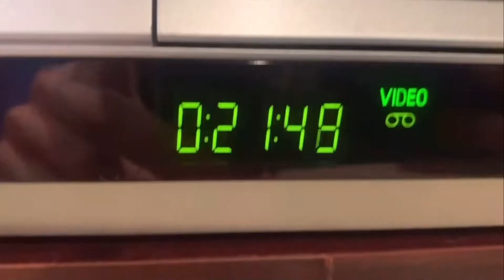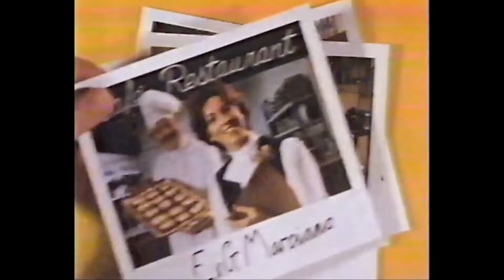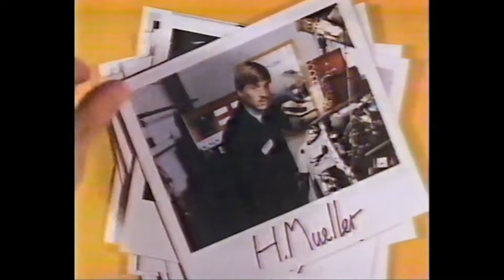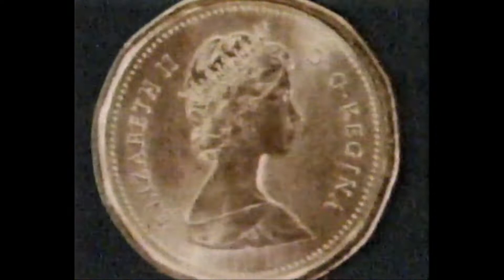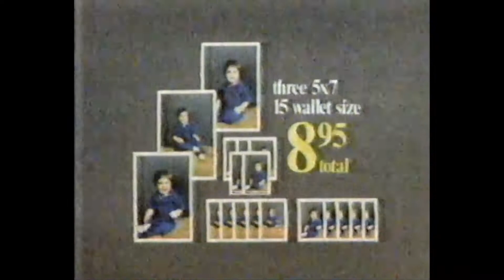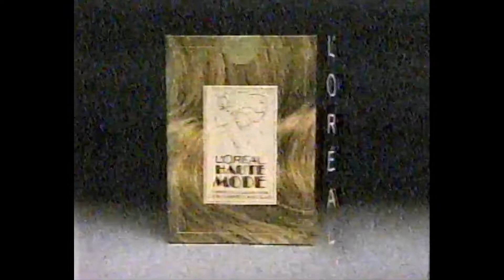CHCH Commercial Breaks (March 26, 1985)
Taken from the Anna Karenina TV movie, which aired on CBS in the United States and CHCH in Canada. Yes, I have now crossed to another country for this one! Never saw that coming!

This was taken from CHCH-TV, an independent station in Hamilton, Ontario. CHCH (channel 11) was available over-the-air in Buffalo, NY, which was how this was obtained. Like WGN, CHCH was a "Superstation" beaming into different areas by Ontario. Enjoy over 16 minutes of Canadian-flavored commercials from the year VHS tapes became a household favorite: 1985. Also includes a news break, and that iconic colorful logo on the thumbnail.

0:00 - Intro
0:14 - Anna Karenina Bumper
0:19 - Speedy
0:49 - Borateem Bleach
1:19 - Burger King
1:49 - Lottario
2:19 - Towers
2:49 - Yellow Pages by Tele-Direct
3:19 - H&R Block
3:49 - CFTR680
4:19 - Del Monte Tomato Supreme
4:49 - Mint Difference
5:19 - The Brick
5:49 - Gay Lea
6:19 - Benylin-DM
6:49 - Kentucky Fried Chicken
7:19 - Electric Hot Water
7:49 - Tre Stella
8:19 - Sears Portrait Studio
8:49 - L’Oréal Haute Mode
9:19 - Anno Domini on CHCH TV11 Promo
9:30 - Anna Karenina on CHCH TV11 Bumper
9:33 - Softcolors by Ciba Vision Care
10:03 - Guardian
10:33 - Toyota
11:03 - British Airways
11:33 - Yoplait
12:03 - Pepsi Free
12:33 - TV11 Newsroom Update ft. Dan McLain
14:13 - Children’s Aid Society
14:43 - Tetley Tea
15:13 - New Freedom
15:43 - Pro Hardware
16:13 - King David Trailer (Hal Douglas VO)
16:43 - Outro

(C) 1985 Selkirk Communications; CHCH is now owned by Channel Zero. For educational and historical purposes only. We don't profit off this video.